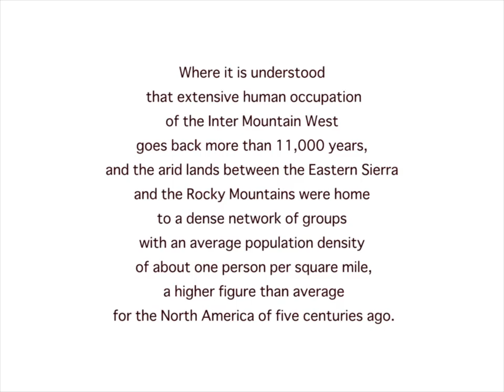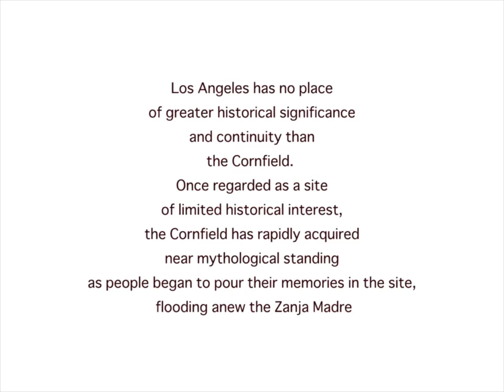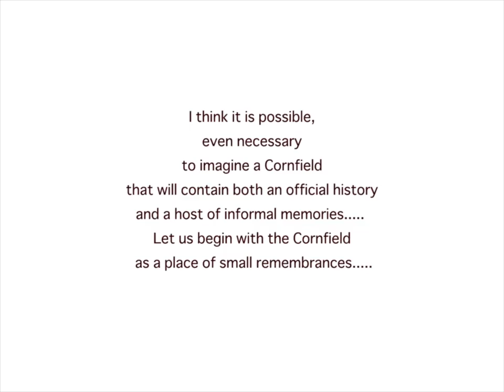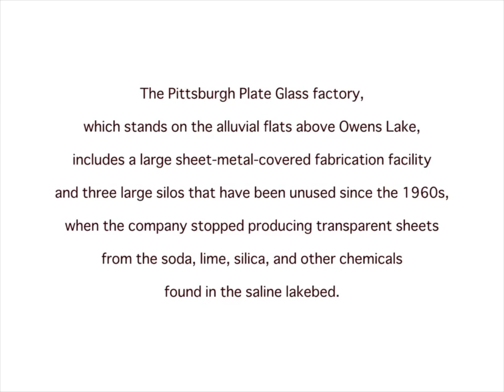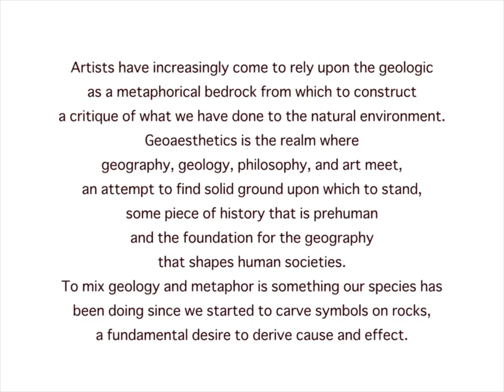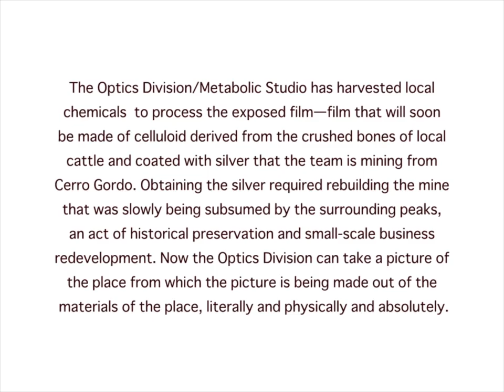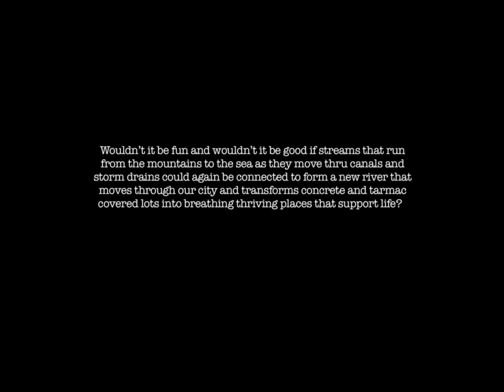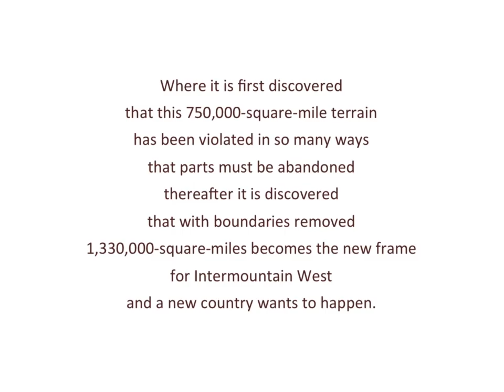CELA Lecture Kansas March 25 2015 HD